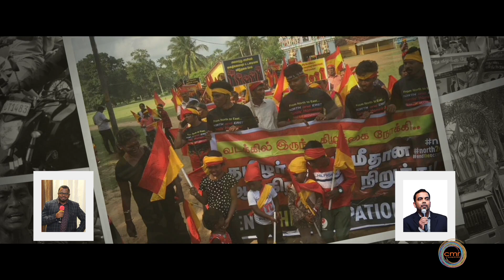“வடக்கும் கிழக்கும் தமிழர் தாயகம்” | மாபெரும் மக்கள் எழுச்சிப் பேரணி நிலவரம் ஒரு பார்வை